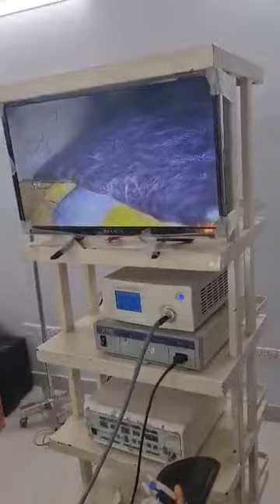gall bladder stone surgery(1)